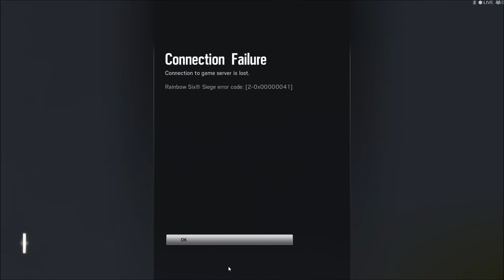3rd crash in an 2 hours after patch 1.2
How many more before ubi fix rainbow 6 siege?